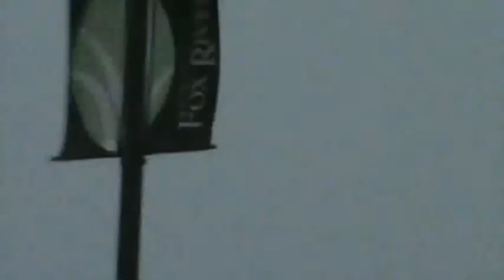Severe Thunderstorms hits Waukesha early at 6AM 8/16/2012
strong thunderstorms hit Waukesha, and Southeaster parts of Wisconsin yesterday morning, just after 6AM.
i shot this video just after i had left work. my only protection is the bus shelter i was standing under.
like i said, this was shot about 6am, and look at just how dark it got.
8/16/2012